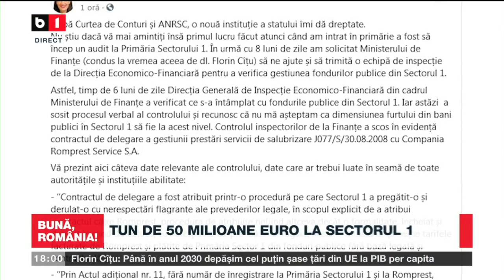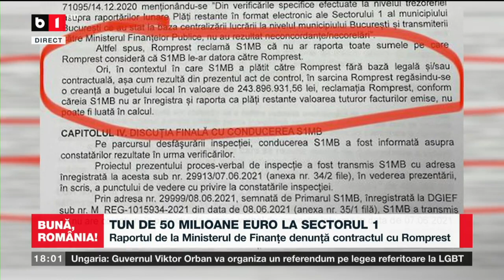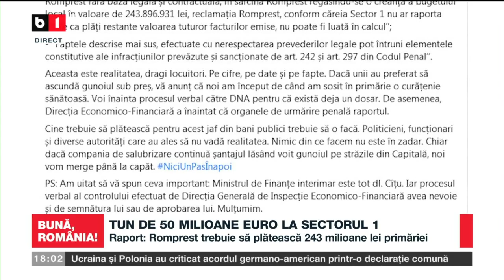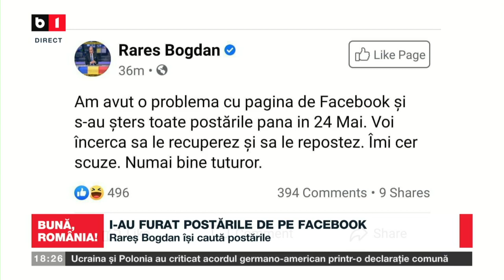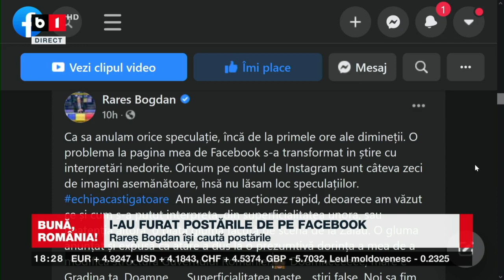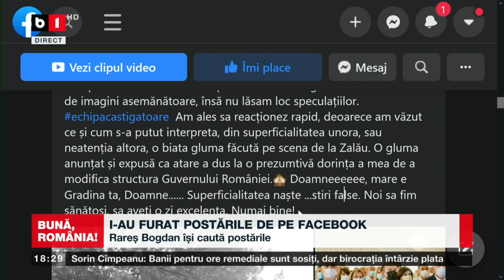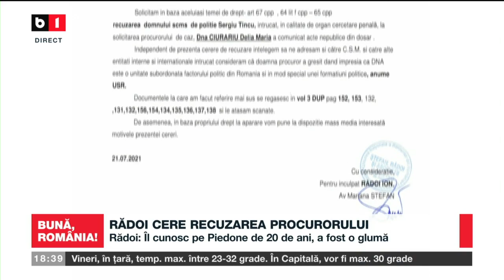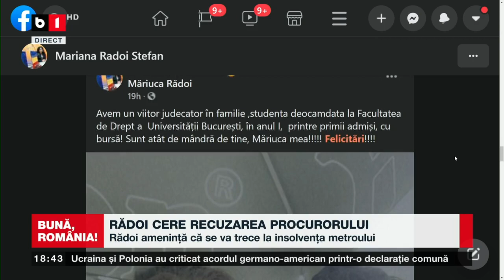BUNĂ, ROMANIA! cu BUZĂIANU ȘI ZAMFIR. LUI RARES BOGDAN I-AU DISPARUT POSTARILE DE PE FACEBOOK P1/2